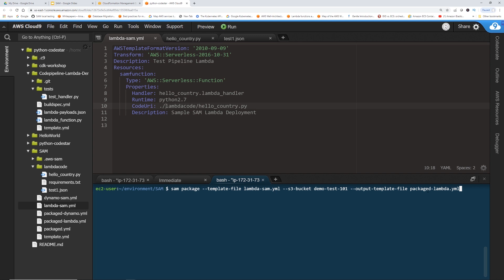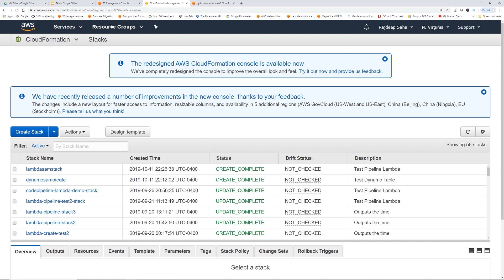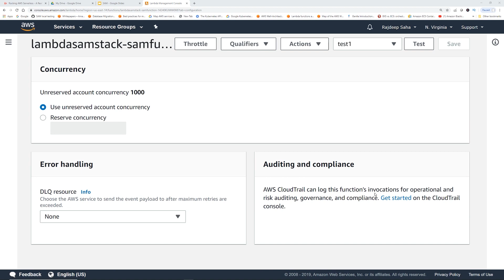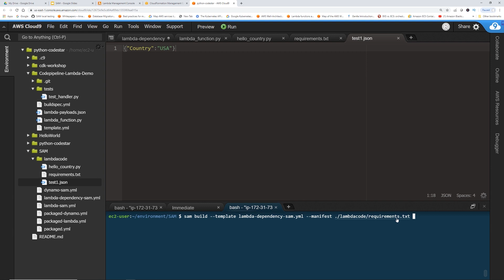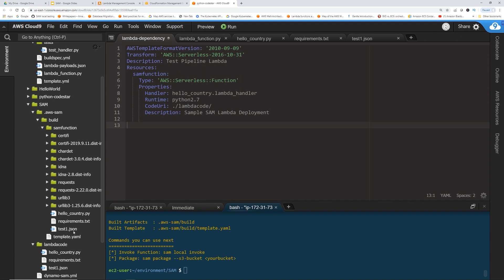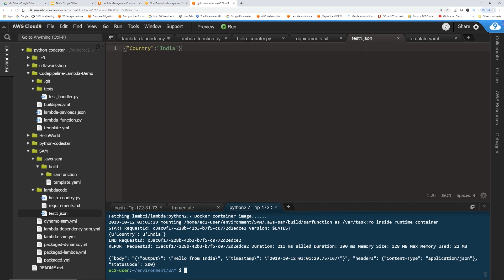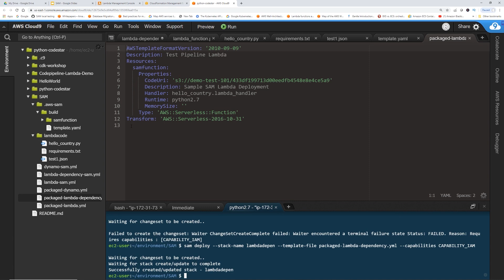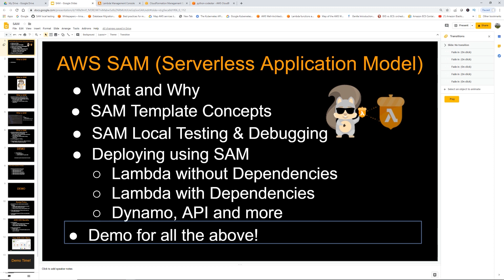AWS SAM Tutorial (Part 2) | Test and Deploy Lambda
In this multi part tutorial we are going to learn about AWS SAM, starting from introduction and then testing, debugging and deploying your serverless applications using infrastructure as code.